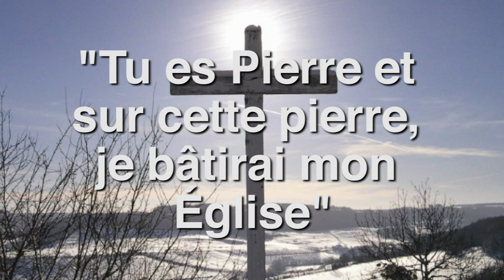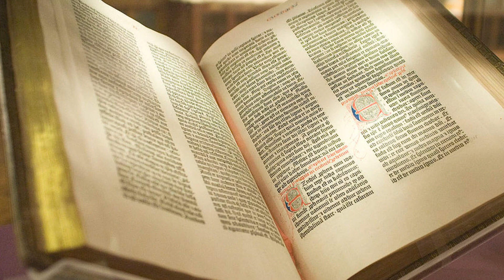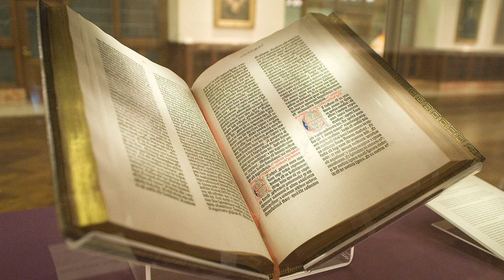LE 1ER PAPE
La lignée des papes a commencé il y a près de 2000 ans et le premier d'entre eux fut choisi par Jésus lui même.

Générique réalisé par Benjamin Droin
Musique du générique par Robin Droin

Nous ne détenons pas les images utilisées dans cette vidéo.